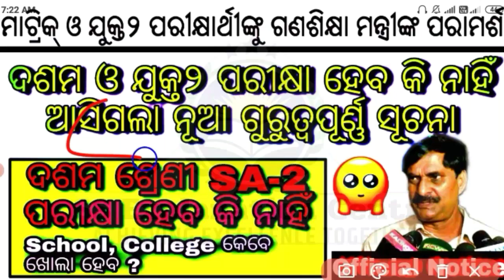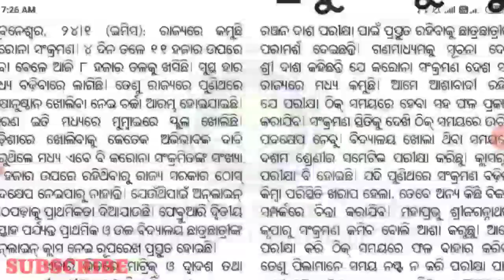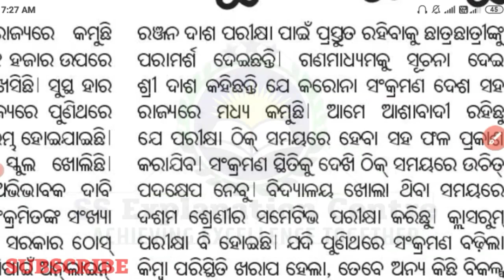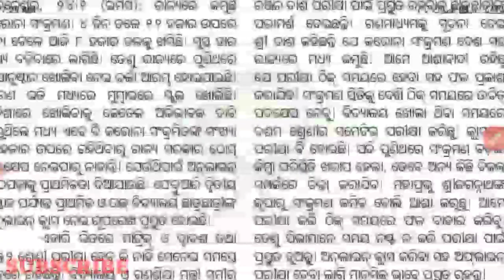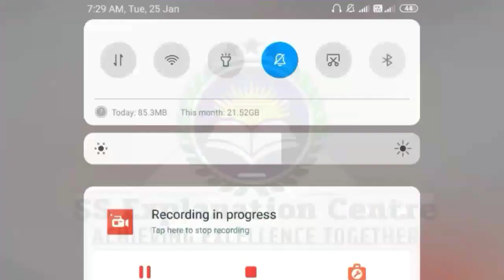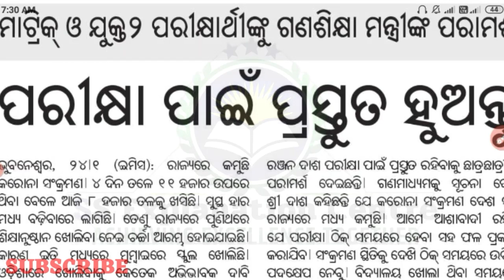Class 10th Sa2 Exam || New Update BSE Odisha || SA2 Exam details || +2 Exam New Update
Class 10th Sa2 Exam || New Update BSE Odisha || SA2 Exam details
10th class sa2 syllabus
10th class sa2 syllabus analysis
10th class sa2 exam analysis
10th class sa2 exam
SA 1 English exam Answer sheet
10th class sa-1 answer keys

Class 10th Sa2 Odia (Class-2)| Class 10th Sa2 Syllabus | BSE Odisha| Sa2 Exam Details | odia Grammar
10th Class Geography || Krushi
10th class sa2 exam ,
10th class sa2 exam news ,
10th class sa 2 exam 2022 sa2 exam,
1Oth class sa2 exam ,
1Oth class 2022 sa2 exam ,
10th class preparation,
10th class sa2 ,
10th class,10th class sa2 syllabus ,